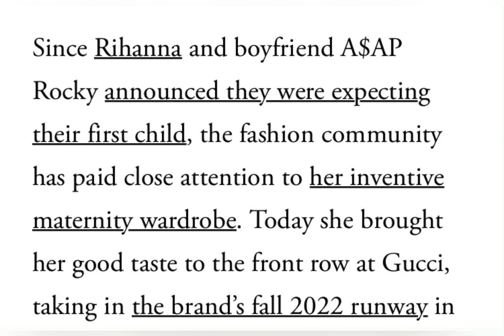Rihanna Fashions & Jewelry